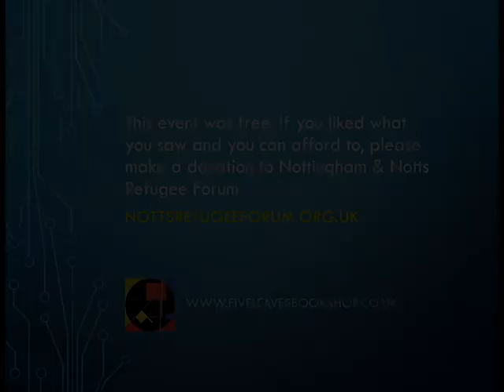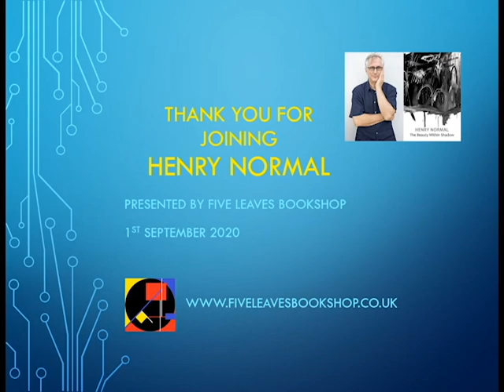Five Leaves Author Interviews - Henry Normal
Born in St Ann’s, Henry is a writer, poet and BAFTA-honoured TV and film producer. Founder of the Manchester Literature Festival and co-founder of the Nottingham Poetry Festival, he received a honorary doctorate from NTU, another from Nottingham University, and has a beer and a bus named after him.

'The Escape Plan' (Flapjack Press, 2020) contains selected works from all of Henry’s previous books, and all the poems from Henry’s six BBC Radio 4 shows.

'The Beauty Within Shadow' (Flapjack Press, 2020) was written just before and during lockdown. The poems are concerned with the balancing of darkness and light in our everyday lives. As with a lot of his work, as well as humorous poetry, there’s a search for some understanding of pain and loss, and the processing of other thoughts we’d usually try to avoid by filling our days with mindless distractions. The painting on the cover is by his son, Johnny Carroll Pell.